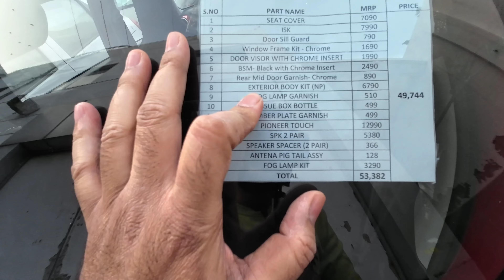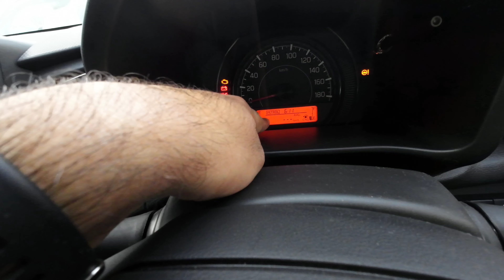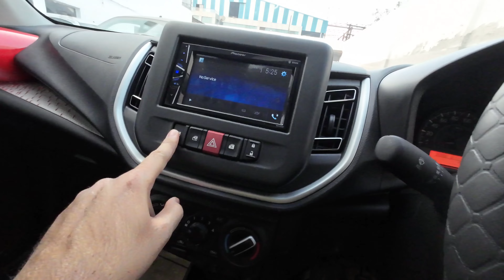Celerio VXI CNG 2023 @ ₹ 6.73 lakh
Welcome to our in-depth review of the 2023 Maruti Suzuki Arena Celerio VXI CNG! Join us as we take a closer look at this eco-friendly and efficient variant of the popular Celerio series. We'll explore its design, features, performance, and eco-friendly CNG technology, giving you a comprehensive understanding of what this car has to offer. If you're considering a practical yet environmentally conscious vehicle, this review will help you make an informed decision.

For Further Queries & Booking:-
Maruti Suzuki ARENA (Motorcraft Sales)
Address : S-7, Madan Mohan Malviya Marg, near Dabur chowk, Sector 63, Maharajpur, Sahibabad Industrial Area Site 4, Sahibabad, Ghaziabad, Uttar Pradesh 201010